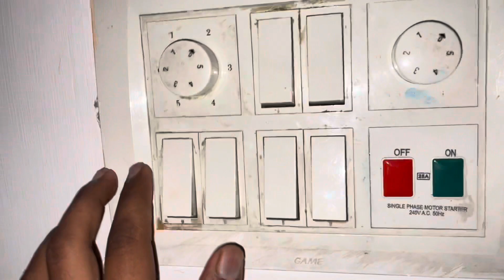YouTube Video Viral Trick😱|YouTube Income Rs:-1 Lakh🥶?QNA *2022*?💸 , My Marriage Date Revealed 😍